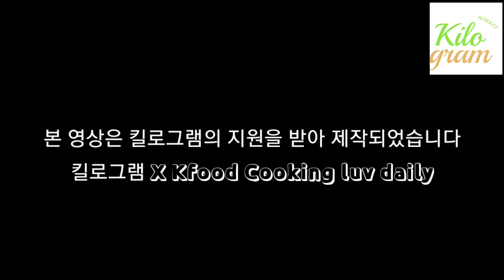킬로그램｜사과 그리고 토마토｜프레쉬하게 한끼 [kfoodcooking]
제품력이 정말 좋구여 사과의 당도가 좋았습니다

그리고 토마토는 탱탱함이 살아 있어서 좋았구요 간편하게 쥬스와

샐러드 그리고 샌드위치를 만들었습니다

The product is really good, so the sweetness of the apples was good

And the tomatoes are alive, so it’s good.

I made a salad and a sandwich